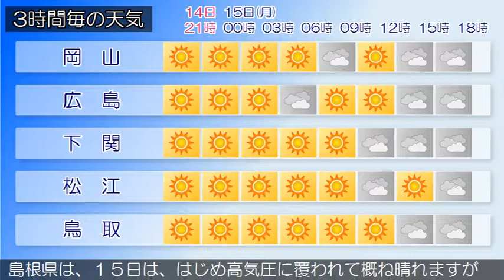2018/01/14 中国地方の天気予報 夕